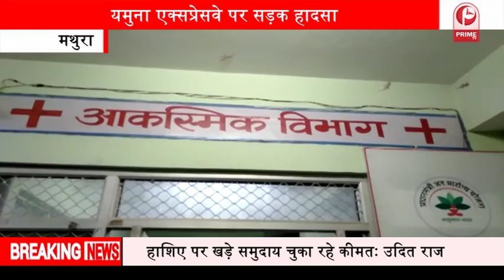गुलाबी गैंग ने पुलिस चौकी का किया घेराव गैंग की पहल पर पुलिस ने दर्ज किया मुकदमा